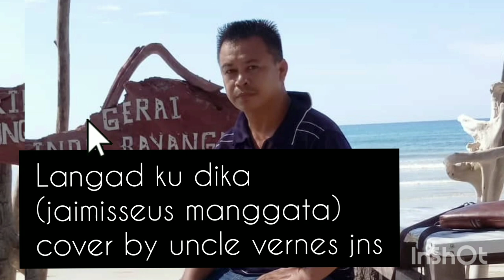Langad ku dika (Jaimisseus Manggata) cover by uncle Vernes Jns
Pounsikou/Terima kasih
Moga terhibur